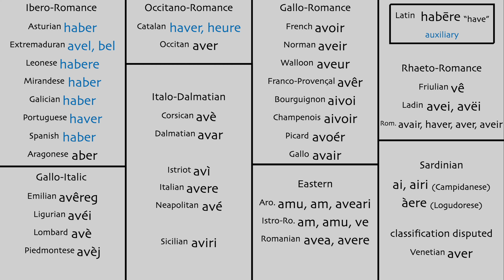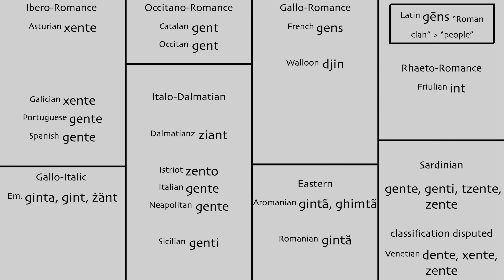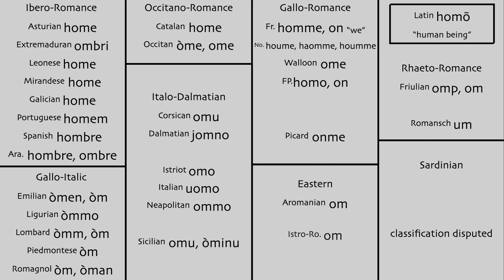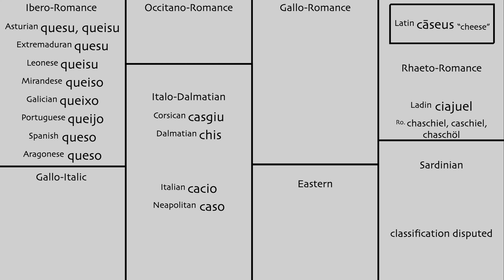Romance Languages Comparison by sub-branches Part 3